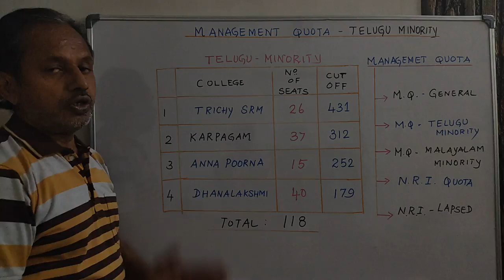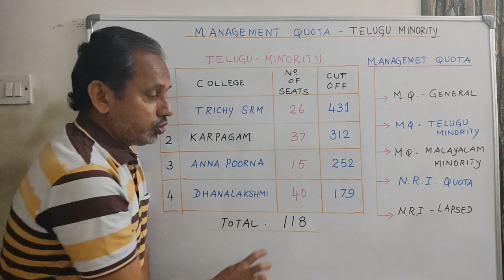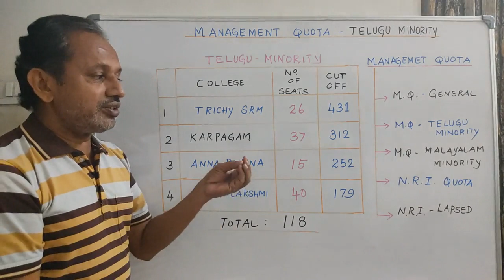MBBS Management Quota Cutoff - Telugu Minority